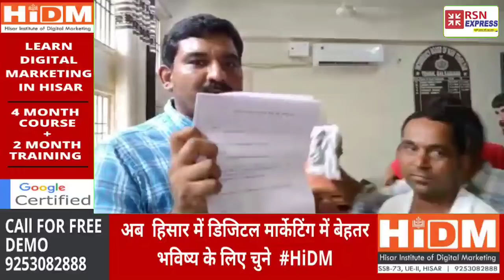पटवारी तहसीलदार की मिली भगत के चलते पैसो की लिए किसानो को चक्कर कटवाते हैं बालसमन्द तहसील में